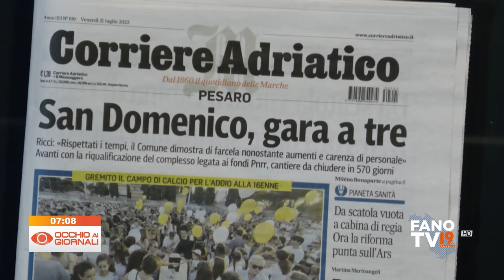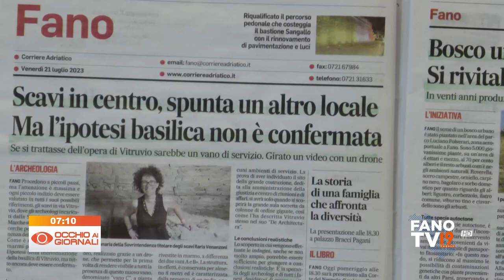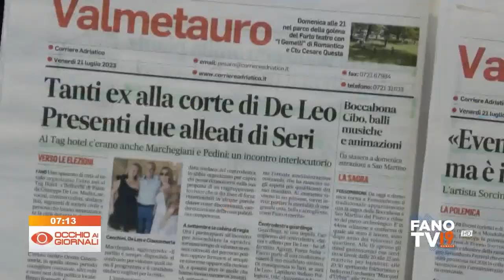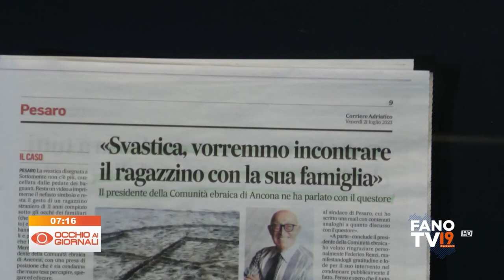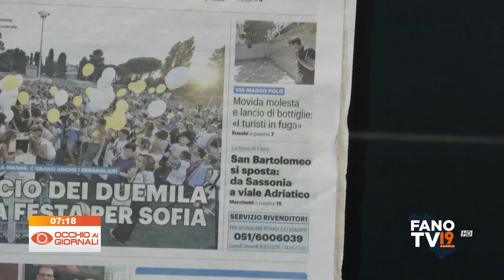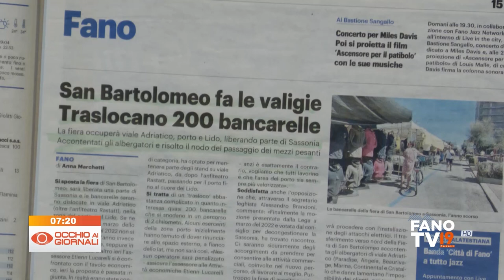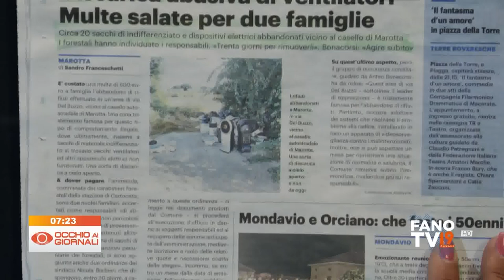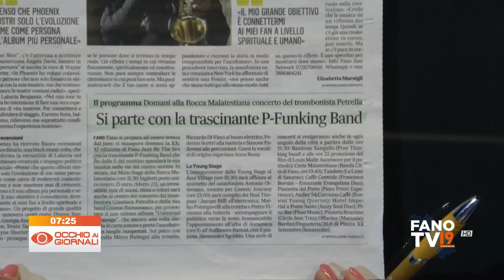Occhio ai Giornali 21 luglio 2023